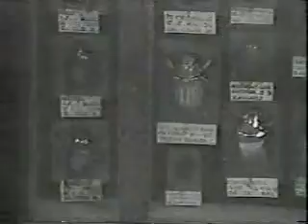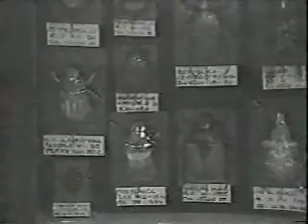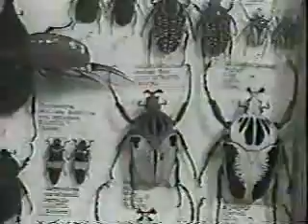Besouros e seu Mundo - Programa Sem Censura (1-3)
Celso Godinho no Programa Sem Censura (parte 1 de 3)